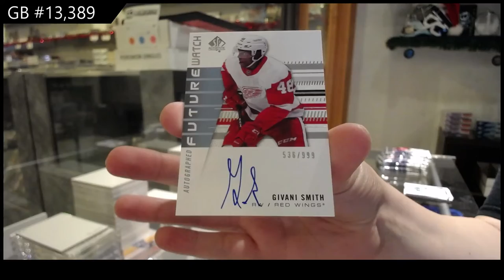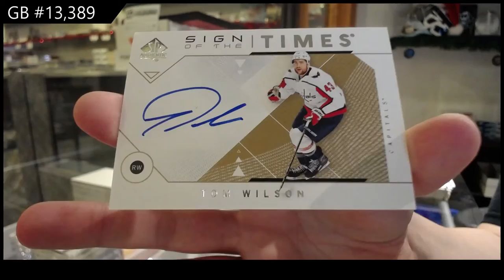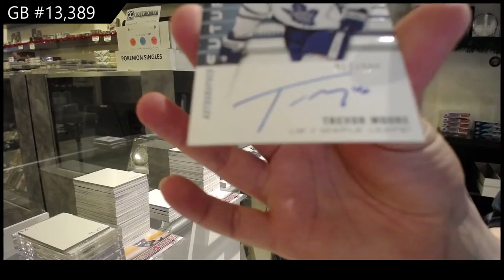19-20 Upper Deck SP Authentic Hockey 3 Box Break - C&C GB #13,389